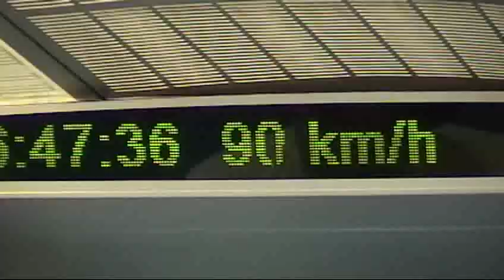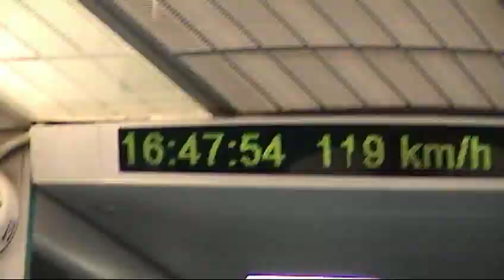Transrapid Shanghai Maglev train ride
The short trip from the airport to Shanghai is amazing when done with the Transrapid Maglev train. max speed 431 on this track, but not the real maximum speed.(record 581 km/h)